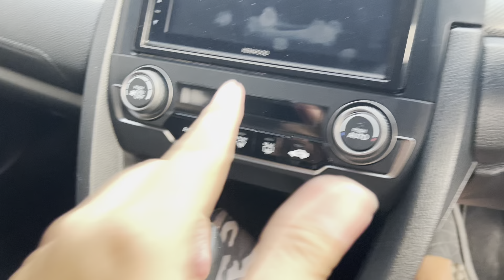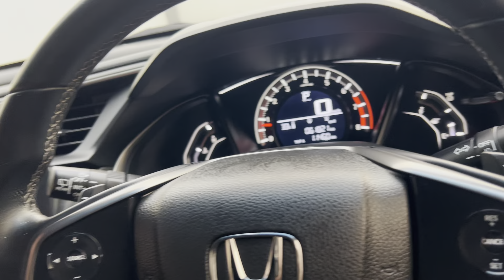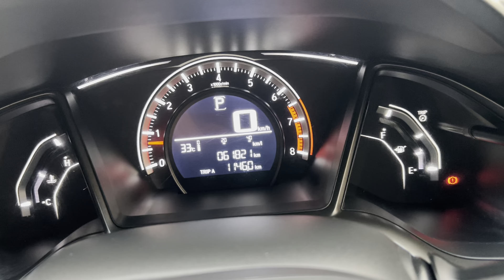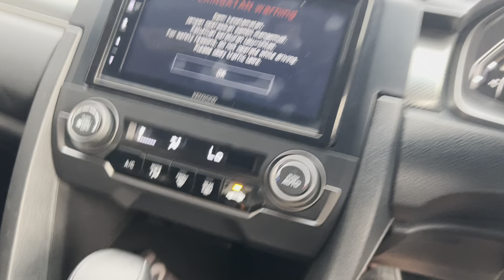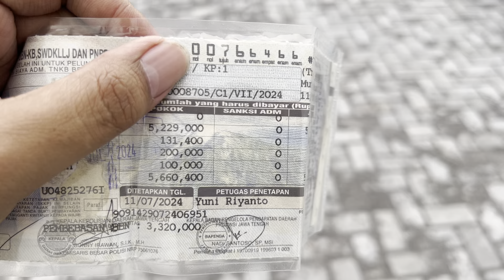DIJUAL, CIVIC TURBO HATCBACK 2017 1.5 MATIC || PAJAK BARU DAN KELENGKAPAN FULLSET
Detail Kondisi Mobil Dan Keterangan Lain Ada Dalam Video
Lokasi Solo Jawa Tengah

Melayani tukar tambah mobil
Pembayaran bisa Cash dan Kredit
Untuk simulasi angsuran bisa Japri nomor di bawah

Sukrebmu Semangatku..